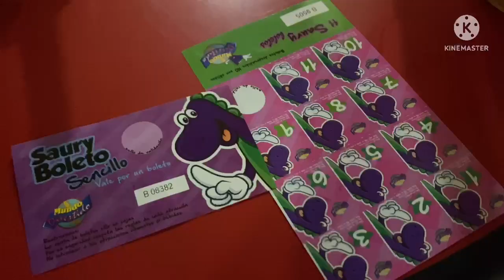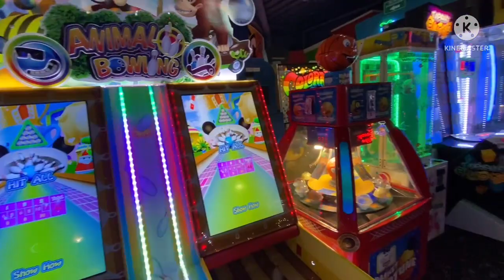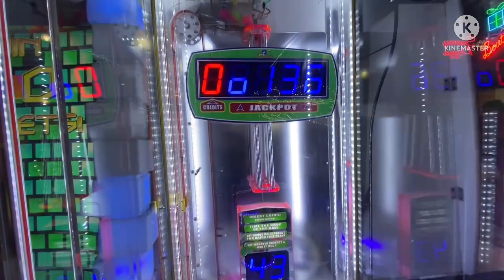Is it safe for the family in Tijuana Mexico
Exploring family fun spot in Tijuana